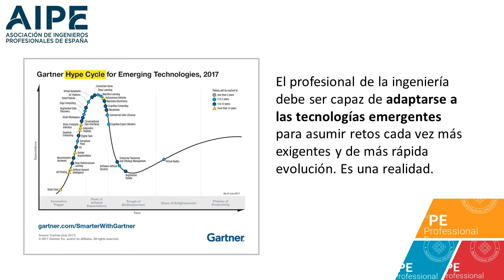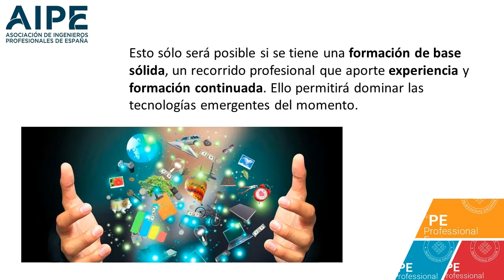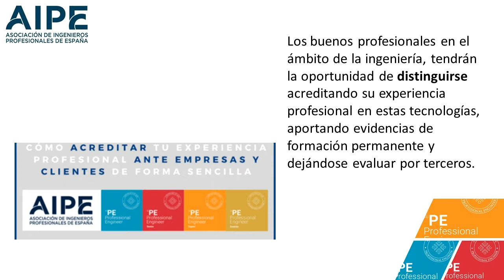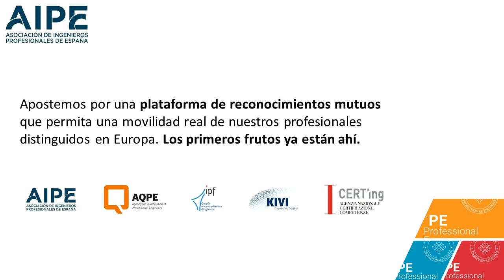Benefits of becoming a registered engineer - 1 - Presentación AIPE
Celebramos la mesa redonda “Benefits of becoming a registered engineer”, contamos con la intervención (vía videoconferencia) de Nicole Rinaldi, Head of Global Membership Development del IMechE, que describió el sistema de certificación profesional que desarrolla su institución así como de su valoración del trabajo que realizan AIPE y AQPE. (Nicole Rinaldi intervino en sustitución de Geoff Baker, cuya presencia no fue posible causas sobrevenidas). IMechE también estuvo representada por Miguel Sanmartín, Chartered Engineer por el Engineering Council.